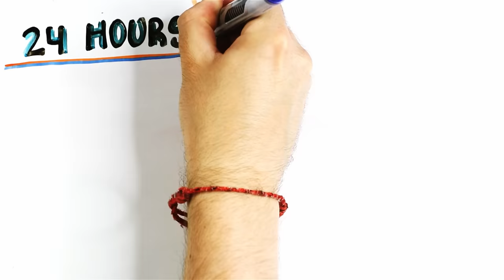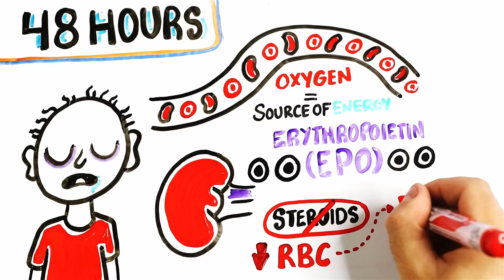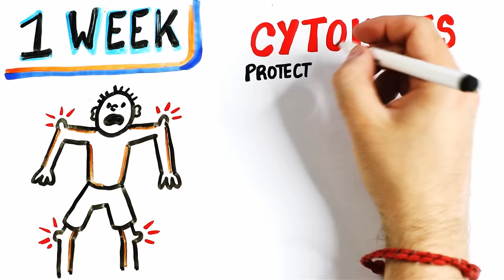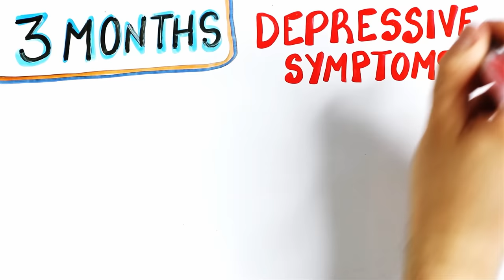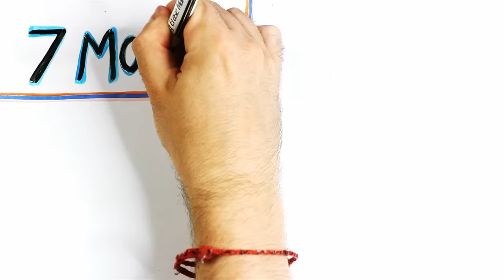What Happens When You Quit Steroids?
Joe Rogan, Dwayne "The Rock" Johnson, Conor McGregor may all be on steroids based on this science. They also may be scared to quit because what happens to you is INTENSE! We explain exactly what happens to your brain and body when you quit steroids.

OLLOW US!

Written by: Greg Brown
Edited by: Luka Šarlija
Drawings by: Max Simmons